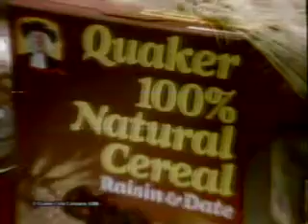KCOP-TV Channel 13 L.A Commercials III (1986)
Genre: TV Artifact         Rating: S for Super Meal